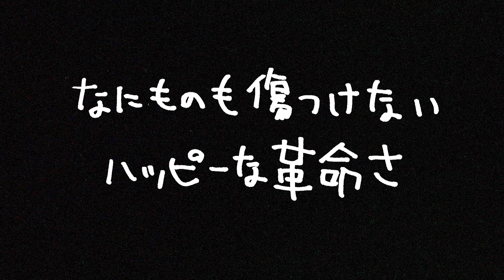かむあそう種薪珍道中「Trailer」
かむあそうヘッズ待望の初DVD映像作品！
7月1日より全国かむあそうCD&DVD取扱店、KawakitaFilm-STORESにて発売開始。
●かむあそうトライブスオフィシャルホームページ

■2nd Album「maxi foundation」初回プレス分完売！再版決定！